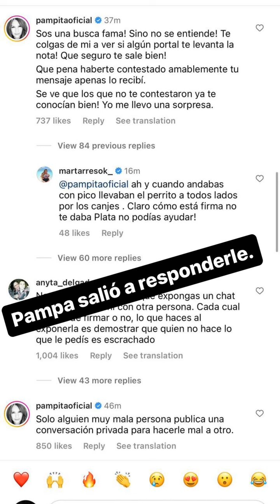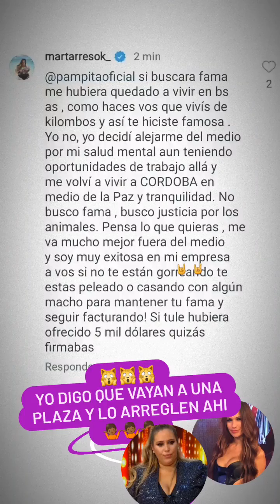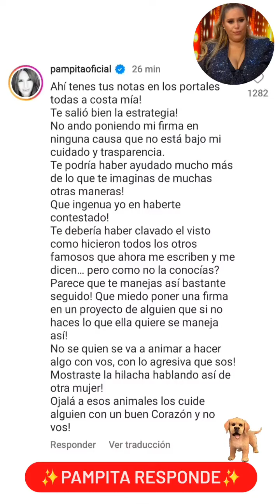Mar Tarres contra Pampita por no firmar una peticion para un hospital veterinario